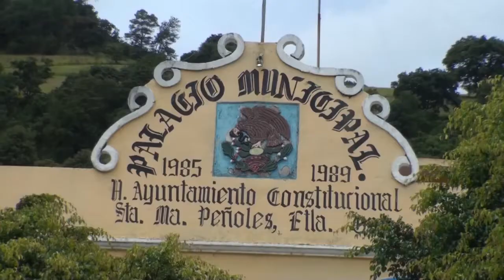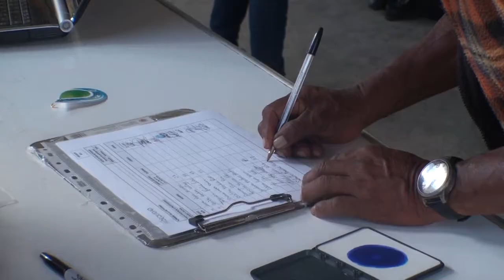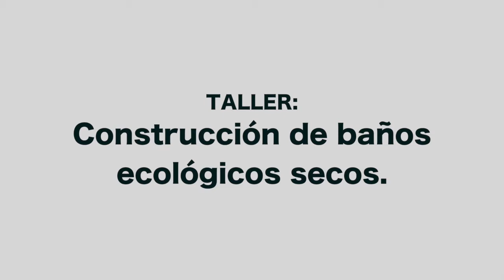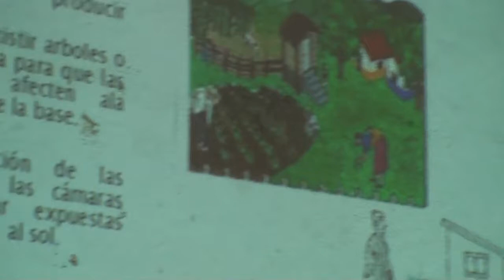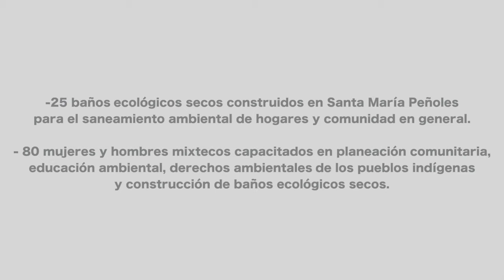SANEAMIENTO AMBIENTAL EN HOGARES DE SANTA MARIA PEÑOLES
SE CONSTRUYERON 25 BAÑOS ECOLOGICOS SECOS PARA PROPICIAR EL SANEMAMIENTO AMBIENTAL DE 25 HOGARES DE SANTA MARIA PEÑOLES, CON LA PARTICIPACION DE 80 FAMILIAS DE ESCASOS RECURSOS.